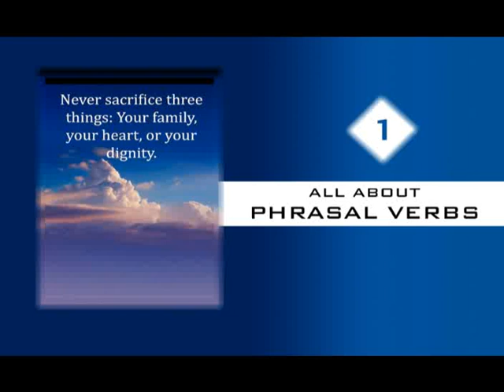All About Phrasal Verbs 1